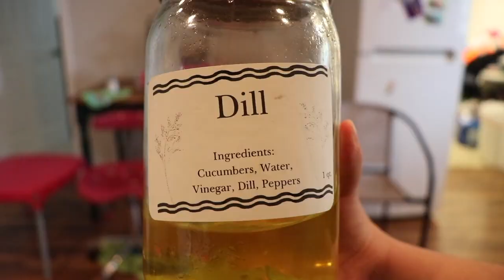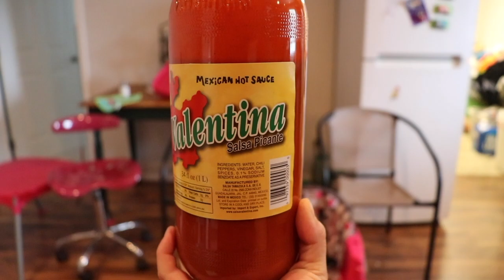Whats in Your Mouth Challenge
comments what other videos I should do